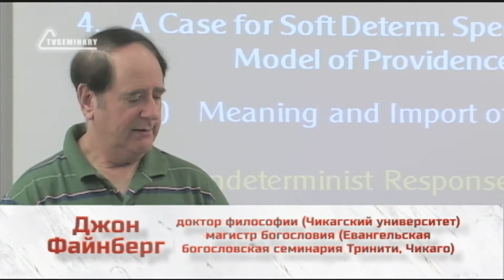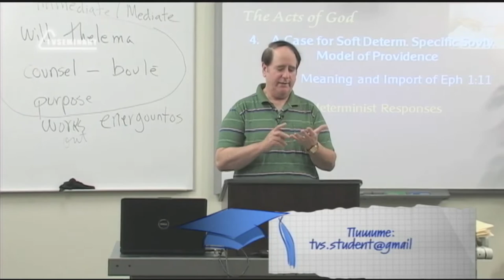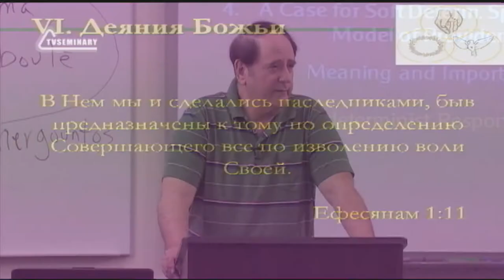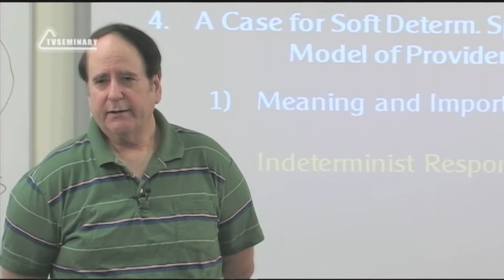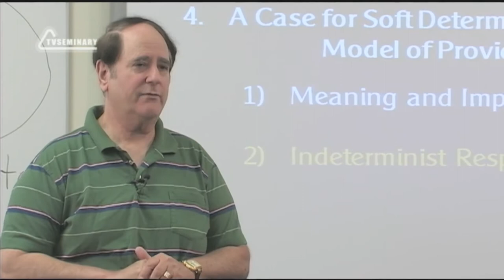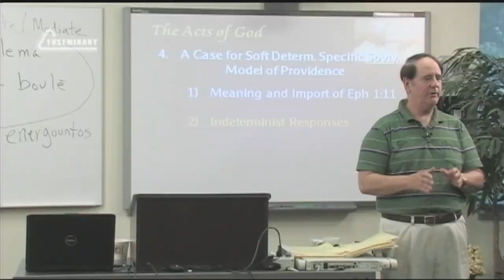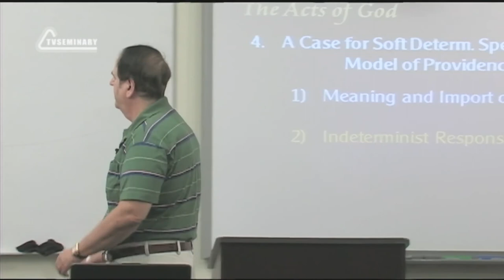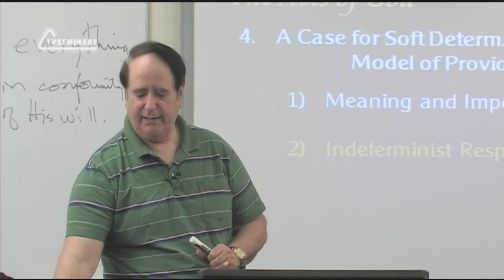ST5101 3 Rus 32 Установление Бога Модель частной суверенности Возражения индетерминизма